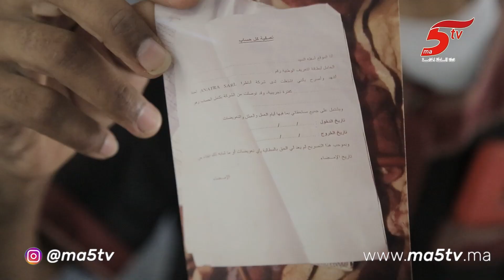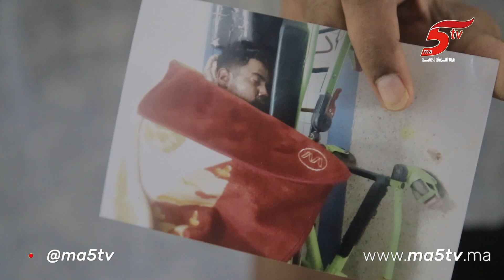شاب خدام مع شركة للبناء شادا مشروع ملكي تعرض للنصب من طرف المدير او تسبب ليه فكسيدة من بعد ما ...